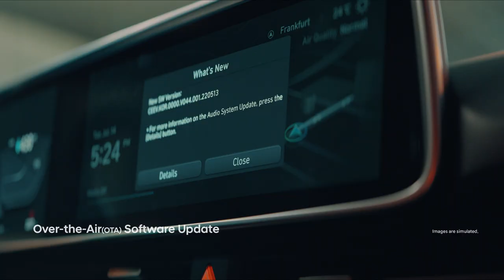Hyundai IONIQ 6 | Joan Kim works from IONIQ 6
Forget working from home. Watch Joan Kim working from IONIQ 6.

Awaken Your World.

Electrified Streamliner
IONIQ 6